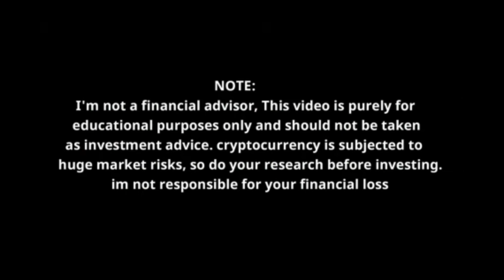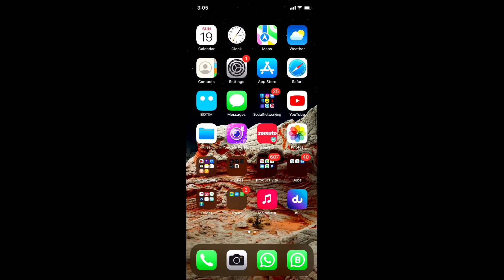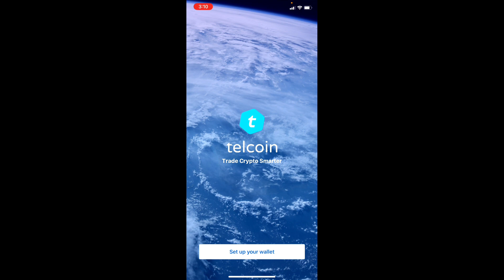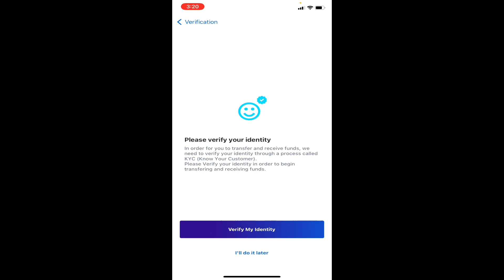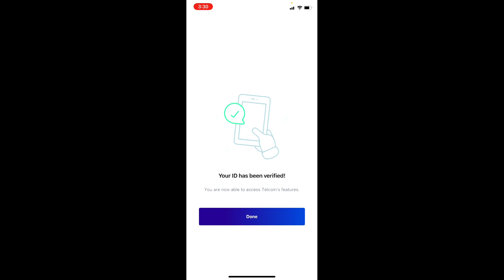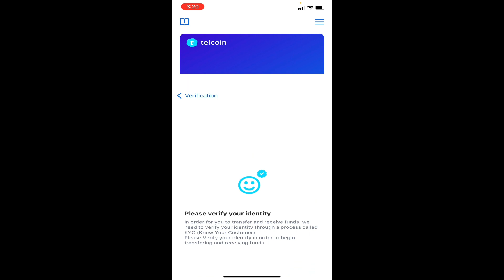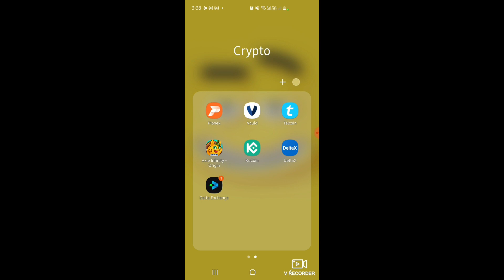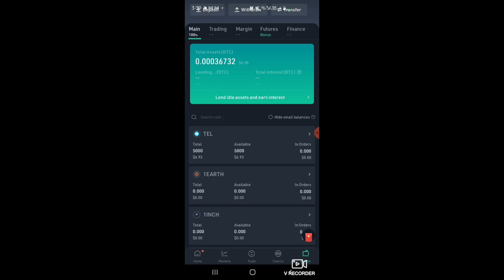EARN 5000 TEL COINS FREE WORTH 300 USDT (ATH) | ഫ്രീ ആയി 5000 ടെൽ കോയിൻസ്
Telcoin works with telecom and mobile money providers globally, enabling direct connections to trusted platforms that are already used by millions.

The Telcoin App now supports fiat remittance from Canada and the United States to 16 countries. Use your bank account to send to the following countries/mobile money platforms (additional corridors coming soon).